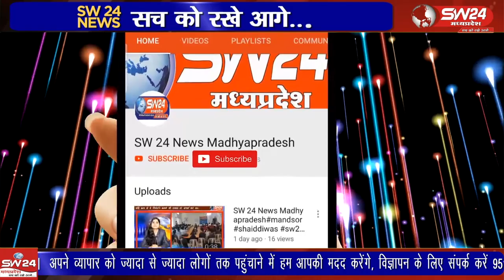खरगोन कलेक्टर शिवराज सिंह वर्मा ने जनसम्पर्क विभाग द्वारा आयोजित एक दिवसीय कार्यशाला सह पत्रकार मिलन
खरगोन कलेक्टर शिवराज सिंह वर्मा ने जनसम्पर्क विभाग द्वारा आयोजित एक दिवसीय कार्यशाला सह पत्रकार मिलन कार्यक्रम में कहा कि आने वाले समय में खरगोन जिले का सिंचाई रकबा और बढ़ेगा।